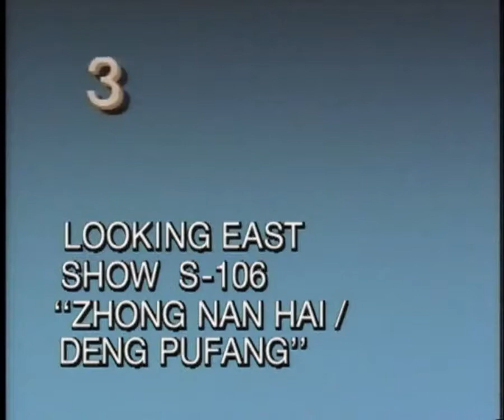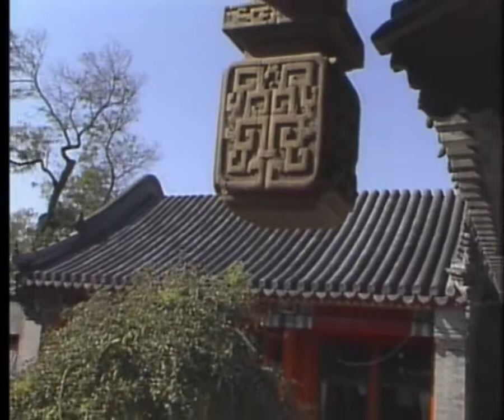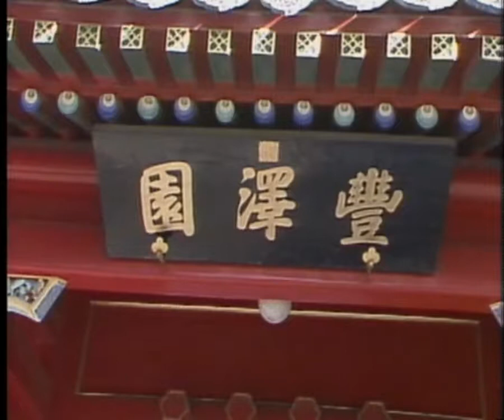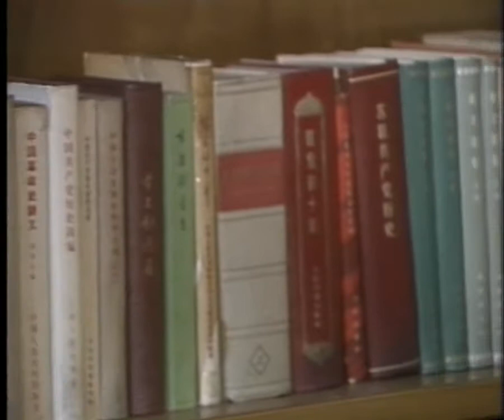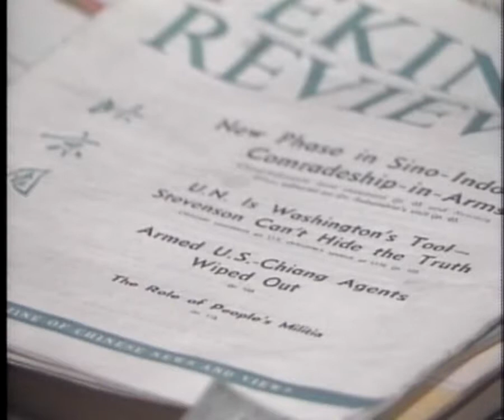Looking East "Zhong Nan Hai / Deng Pufong"